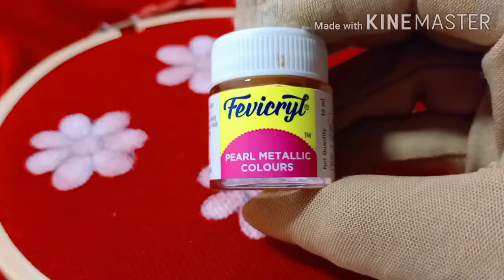How to do acrylic painting on skirt.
DIY. free hand painted panel design on skirt..😍🥰🥰